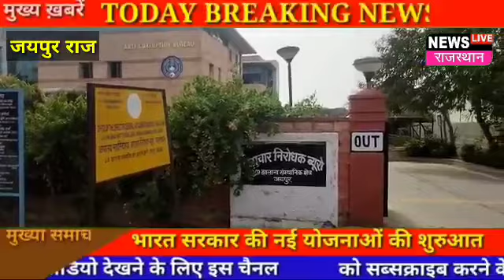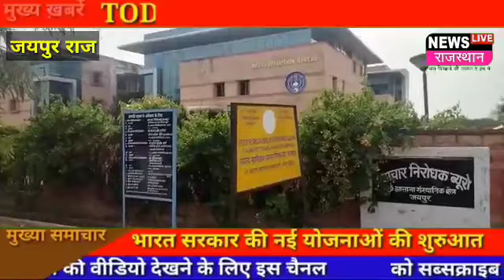Jaipur breaking:वाह रे! एसीबी...झूठे तथ्य पर कार्रवाई, अभियंता को जेल में काटने पड़े 35 दिन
वाह रे! एसीबी...झूठे तथ्य पर कार्रवाई, अभियंता को जेल में काटने पड़े 35 दिन